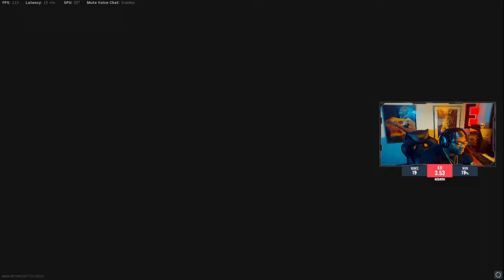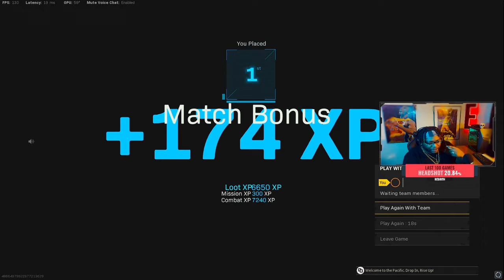Got Back On Warzone And Did This.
Sub To A Humble Dude Here

Dont Mind The Tags Below